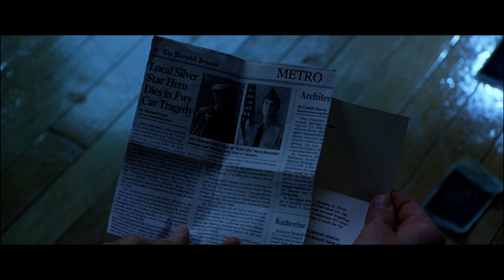Hearts in Atlantis - 1 - a friend is dead ...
shows David Morse as adult Bobby Garfield

2001, Director: Scott Hicks, with Anthony Hopkins, Anton Yelchin (young Bobby Garfield), Hope Davis, David Morse ...